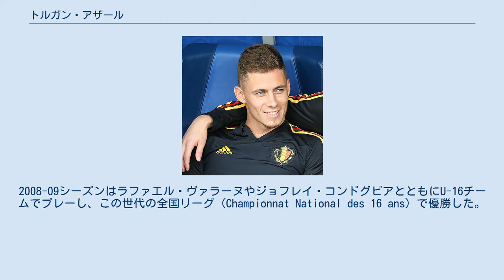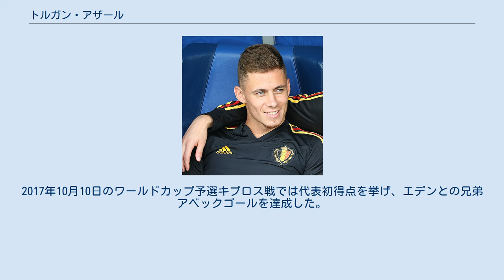トルガン・アザール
トルガン・ガナエル・フランシス・アザール（Thorgan Ganael Francis Hazard、 1993年3月29日 - ）は、ベルギー・エノー州ラ・ルヴィエール出身のサッカー選手。
ボルシア・ドルトムント所属。
サッカー選手のエデン・アザールは実兄、キリアン・アザールは弟。
 2003年からAFCテュビズのユースチームに所属し、2007年にフランスにあるRCランスのユースチームに移籍した。
2008-09シーズンはラファエル・ヴァラーヌやジョフレイ・コンドグビアとともにU-16チームでプレーし、この世代の全国リーグ (Championnat National des 16 ans) で優勝した。
2010年4月7日、3年間のプロ契約を結ぶと、続いてフランスアマチュア選手権（4部）に属するリザーブチームに昇格し、ジャンヌダルク・ドランシーとのシーズン開幕戦 (2-0) でリザーブチームデビューした。
 2011-12シーズンからトップチームに昇格し、7月30日、スタッド・ランス戦でプロデビューを果たした。
2012年の夏、兄を追うようにチェルシーFCに移籍。
同年8月に母国ベルギーのSVズルテ・ワレヘムにレンタル移籍。
 2014年1月23日に2013年のベルギー・ゴールデン・シューに選出された 2014-15シーズンはボルシアMGへ期限付き移籍。
2015年2月23日に完全移籍が決定した。
 2019年5月22日にボルシア・ドルトムントへの完全移籍が発表された。
契約期間は2024年までの6年である ベルギー代表として2011年、UEFA U-19欧州選手権に飛び級で背番号"10"を着けて出場した。
 2013年5月29日のアメリカとの親善試合でA代表デビュー。
2016年11月9日のオランダとの親善試合では兄のエデンと共に出場し、キャリア初の共演を果たした。
2017年10月10日のワールドカップ予選キプロス戦では代表初得点を挙げ、エデンとの兄弟アベックゴールを達成した。
 2021年6月開幕のUEFA EURO 2020では、グループリーグ第2戦のデンマーク戦で同点ゴールを挙げて勝利に貢献、決勝トーナメント1回戦のポルトガル戦においては決勝ゴールを決めてチームの準々決勝進出に貢献した。